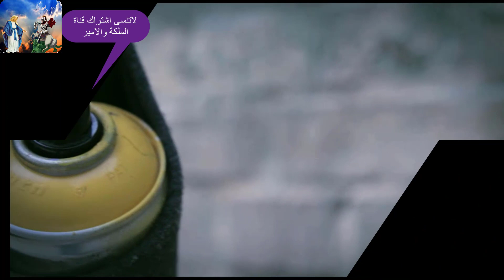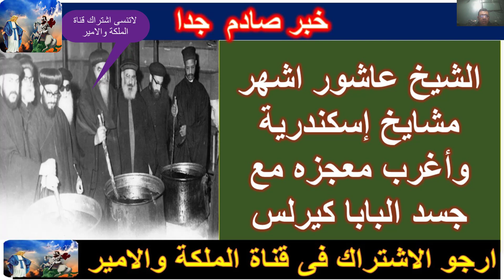اختفاء الفتاة القبطية ومن وراء اشهار اسلامها